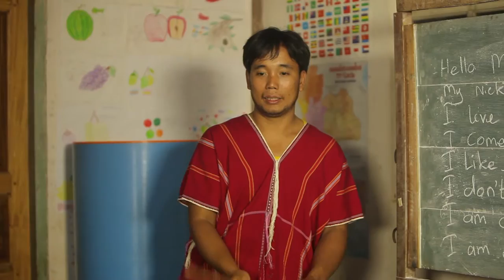TVLC - Test Sequence 1